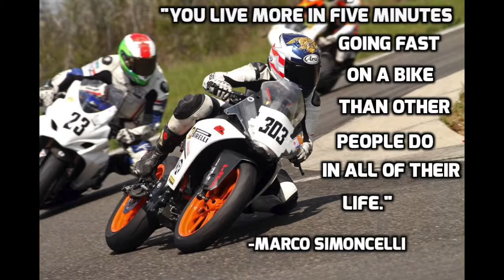Kelly Johnson Memorial Slide Show